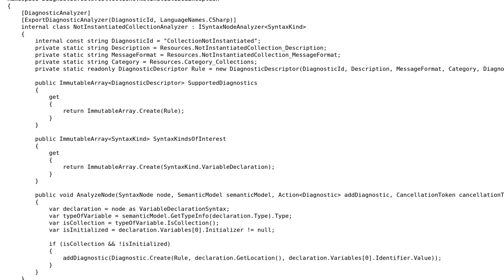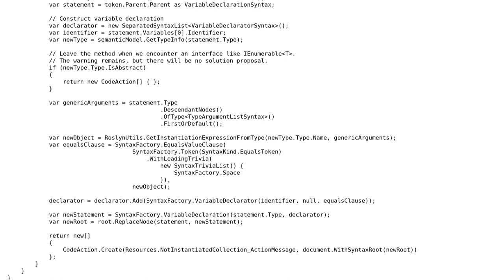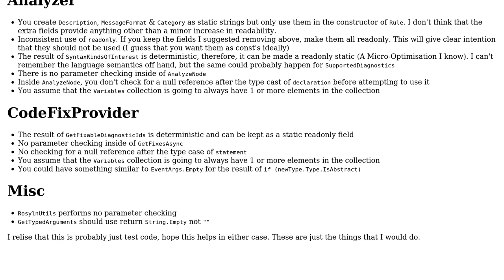Code Review: CodeFixProvider that instantiates collections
With thanks & praise to God, and with thanks to the many people who have made this project possible! | Content (except music & images) licensed under CC BY-SA | Music | Images & others | With thanks to user Stuart Blackler user Jeroen Vannevel and the Stack Exchange Network Trademarks are property of their respective owners. You are responsible for your own actions.